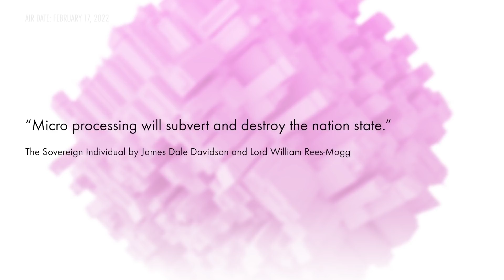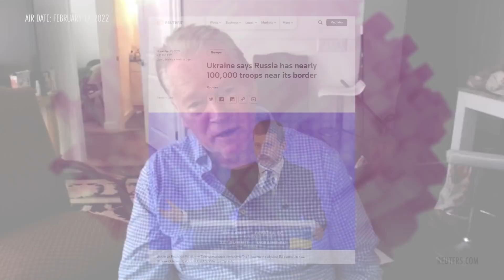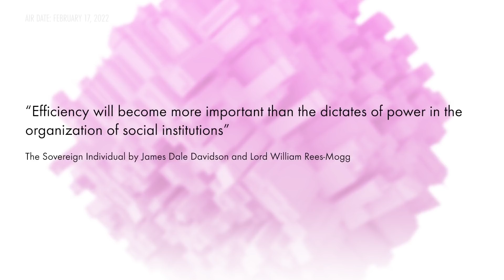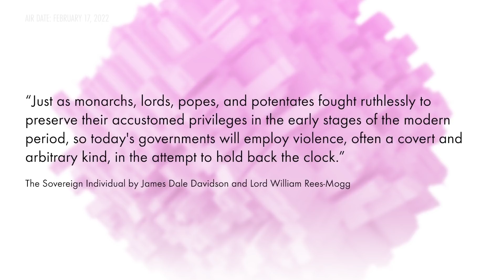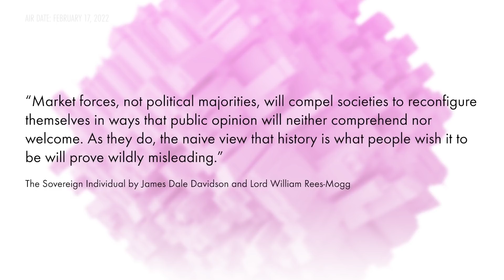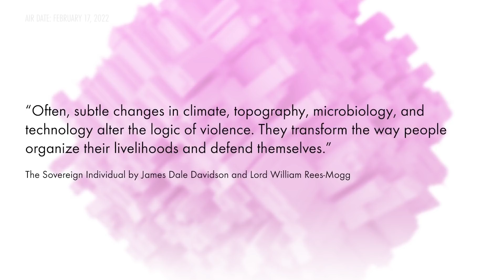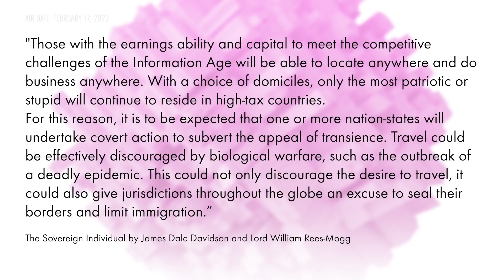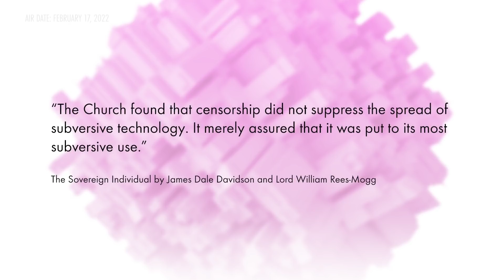@RobertBreedlove22: Bitcoin & The Sovereign Individual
From the revolutionary potential of the microprocessor to the prediction of “anonymous digital cyber cash,” James Dale Davidson’s 1997 book “The Sovereign Individual” is full of future-looking scenarios that are part of 2022’s reality. Robert Breedlove, founder of the “What Is Money?” podcast, interviews Davidson, editor of the “Strategic Investment” newsletter, to discuss Bitcoin’s potential to destabilize entrenched power. Breedlove and Davidson explore the cyclical struggle between liberty and power that, for thousands of years, has defined civilization. Both see blockchain technology as a major disruption, a breakthrough for liberty without historical peer. Tune if for a compelling journey. Filmed on February 2, 2022.

Bitcoin, the State, and "The Sovereign Individual"
The Interview - Crypto | Robert Breedlove & James Dale Davidson

00:00 The Age of Efficiency
13:28 Becoming a Sovereign Individual
26:20 Redistribution of Power Centers
33:44 COVID Hysteria
39:35 Censorship
44:44 "Anonymous Digital Cyber Cash"
50:26 The Coming Era of Freedom